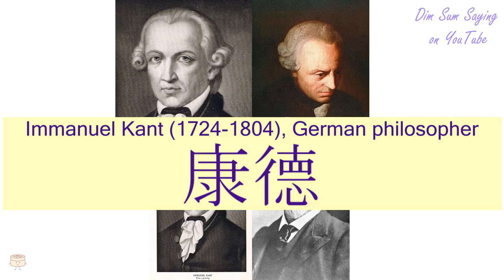"IMMANUEL KANT (1724-1804), GERMAN PHILOSOPHER" in Cantonese (康德) - Flashcard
[hong1 dak1] "IMMANUEL KANT (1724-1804), GERMAN PHILOSOPHER" in Cantonese (康德) - Flashcard. Additional information about the word: Immanuel Kant (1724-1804), German philosopher.